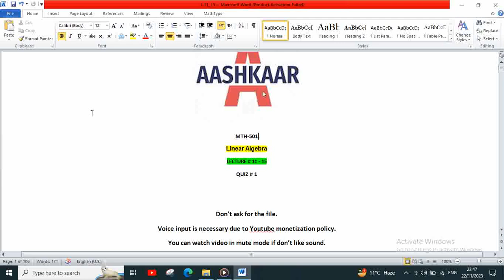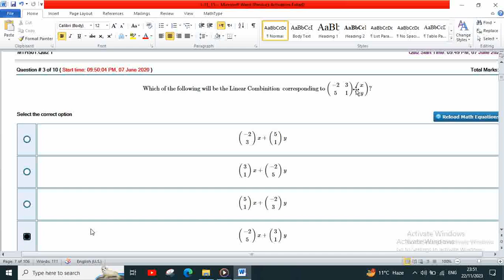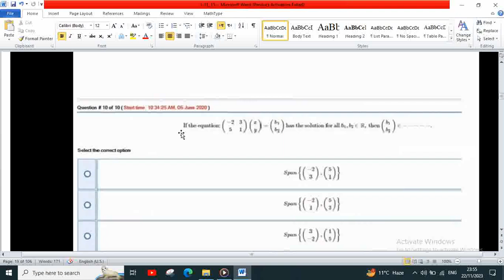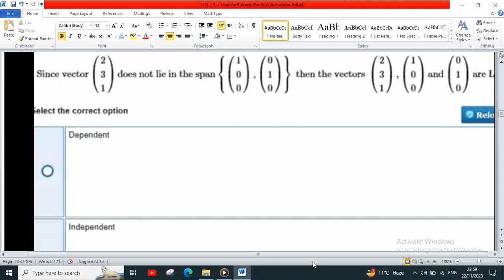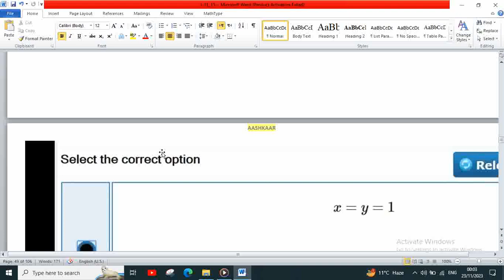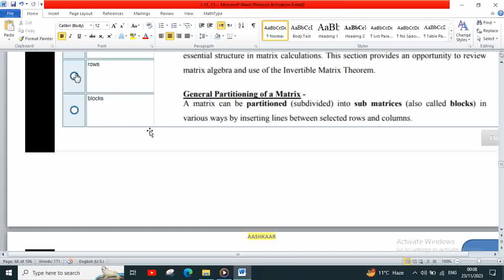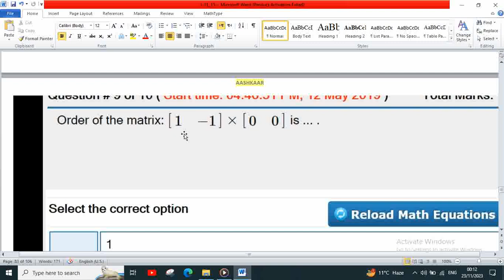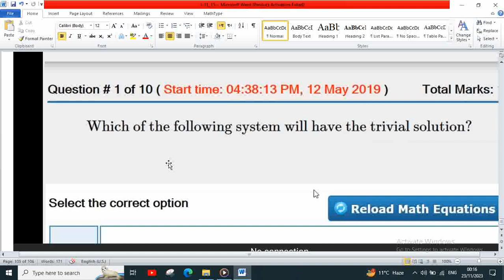MTH501 QUIZ 1 SOLUTION LECTURE # 11 - 15 | MTH501 QUIZ NO. 1 | @aashkaar725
LECTURE # 11 - 15 (Pre-Midterm).
This video contains educational and course material which is related to the students of Virtual University of Pakistan.
LINEAR ALGEBRA,